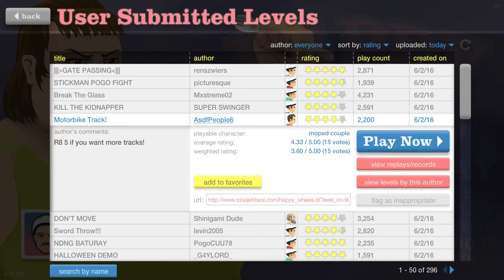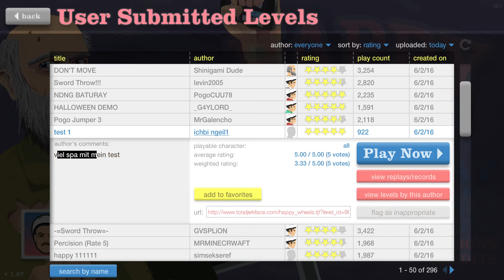BALD NEUES PROJEKT!? | Happy-Wheels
Moin Leute und natürlich auch Freunde der Sonne,

willkommen in der Videobeschreibung, dem spannendsten Ort mit den informativsten Infomationen EU-West.

Hintergrundmusik: Verschieden :), wenn ihr genauere Angaben haben wollt, schreibt es in die Kommentare.

Bei weiteren Fragen stehen euch die Kommentare sehr gerne offen.
Wenn euch die Folgen gefallen dürft ihr uns das mit einer Bewertung und einem Abo zeigen.

Vielen Dank für das Durchlesen der Beschreibung